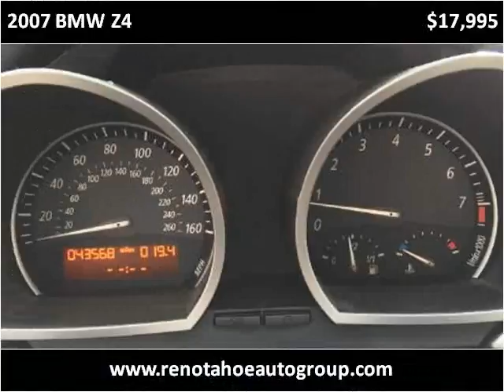2007 BMW Z4 Used Cars Reno NV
This 2007 BMW Z4 is available from Reno Tahoe Auto Group.